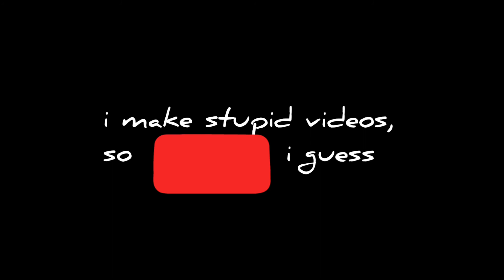send this to anyone with a uterus